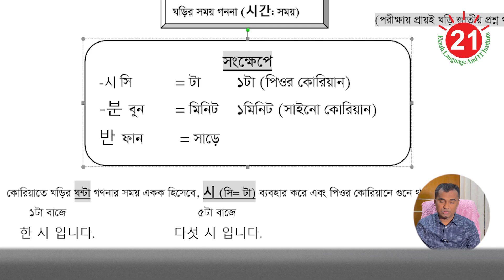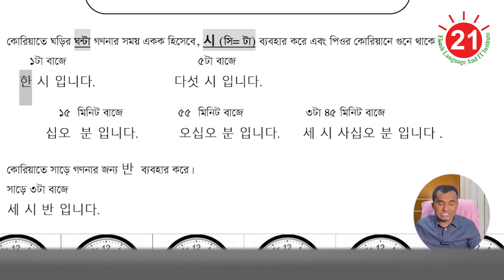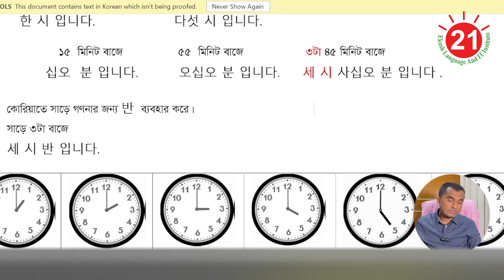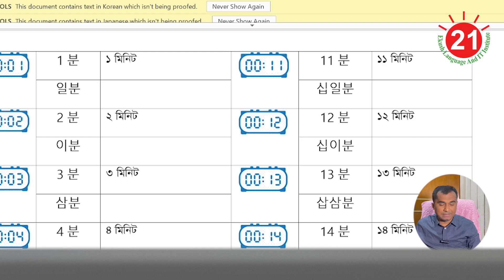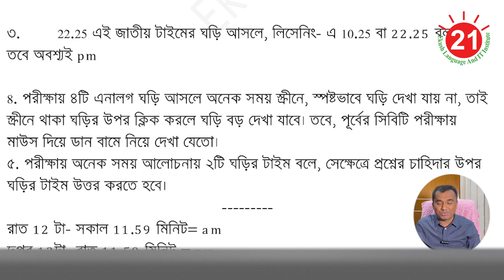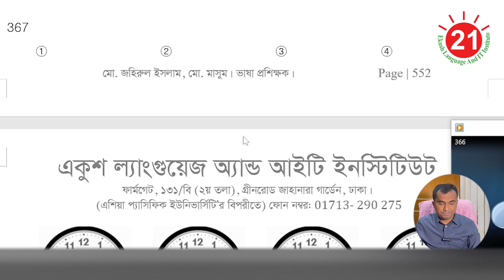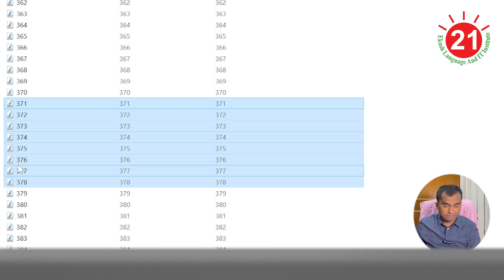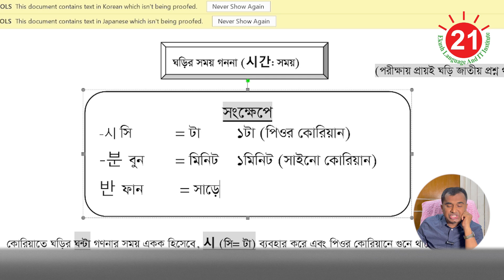ঘড়ি ।। Clock in Korean Language- জহির, একুশ।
🏘️ একুশ ল্যাংগুয়েজ একাডেমি। (জহির স্যার পরিচালিত)
ঠিকানা: ২৭/১ (৪র্থ তলা), ইন্দিরা রোড, ফার্মগেট, ঢাকা।
(সহজ ঠিকানা: ফার্মগেট মেট্রোরেলের ২ নম্বর সিঁড়ির কাছাকাছি, রুপালী ব্যাংকের পাশের বিল্ডিং)                                                                                   কল করুন: 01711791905